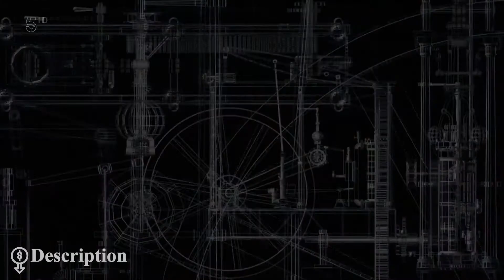Brunel - The Man Who Built Britain - Season 1, Ep 1 - Part 4/9 |UK Documentary